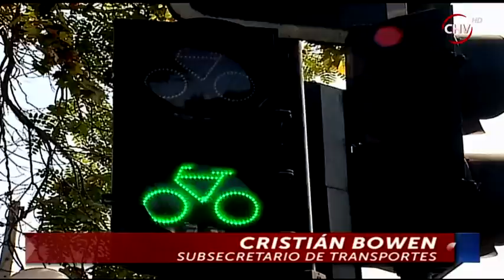Cazanoticias registró pelea entre micrero y ciclista en vía de Puerto Montt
Un Cazanoticias grabó una violenta pelea protagonizada por un micrero y un ciclista por razones desconocidas en la ciudad de Puerto Montt.

Ambos se acusaron mutuamente de ser quienes iniciaron la gresca, pero sólo el chofer de la micro ha presentado una denuncia ante la justicia por el hecho. Pese a ello, se encuentra suspendido de sus funciones.